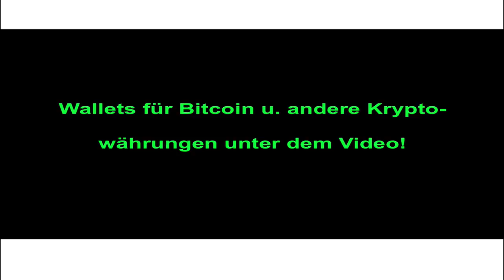Was macht die menschliche Arbeit produktiv?